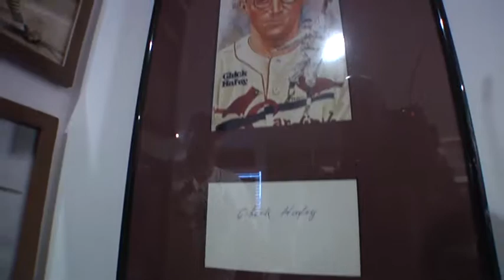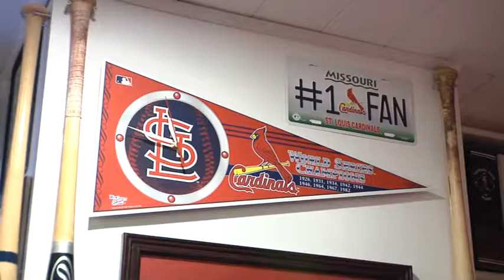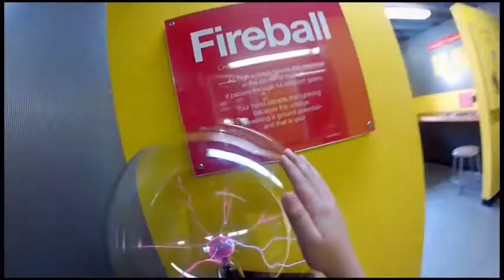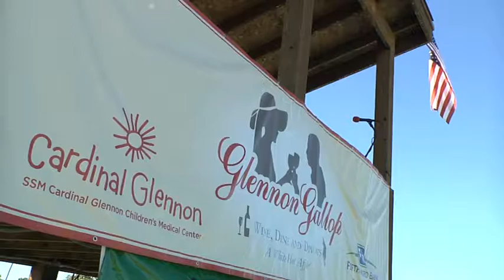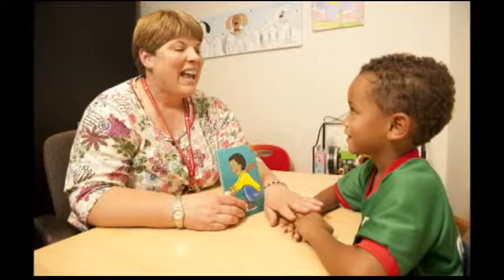Cardinals Kids Show 9-27-14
Former Cardinal pitcher Andy Benes and the Cardinals mascot Fredbird show viewers what happens behind the scenes at the ballpark and present positive stories about our community.